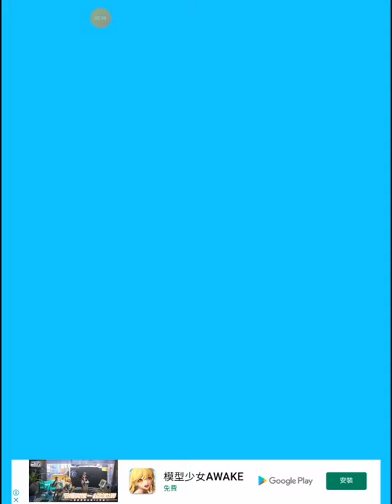Android or iOS games Stacky dash #22